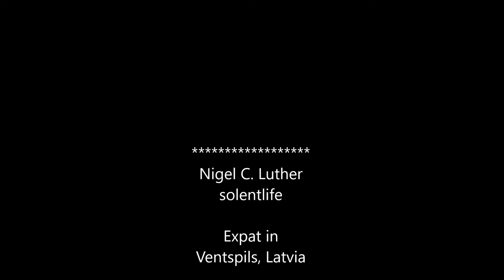Hamburg Ring Road 6 Nov 2018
Driving from Latvia to Rotterdam party and then UK